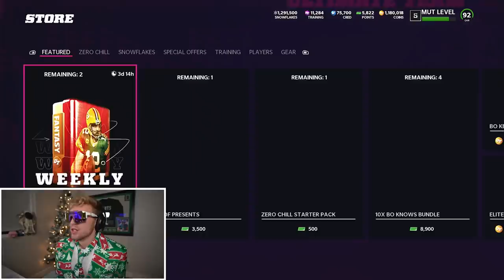Dialed IN for the Divisional Playoffs! Wheel of MUT! Ep. #39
with everything still on the line... papa meags enters a sketchy divisional playoffs match. with the power of urban meyer on his side, papa meags hopes to clap one more set of cheeks before the nfc championship... but can EA come out on top and clap his before then? today is the day you find out